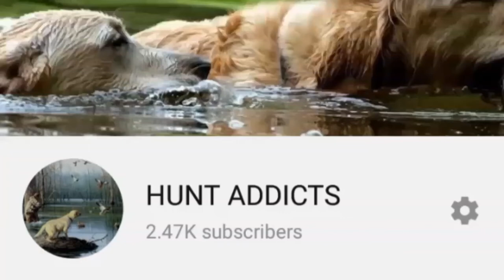Hunting Duck With Spaniel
Duck Hunting With One Of The Best Retrieving Dog Spaniel